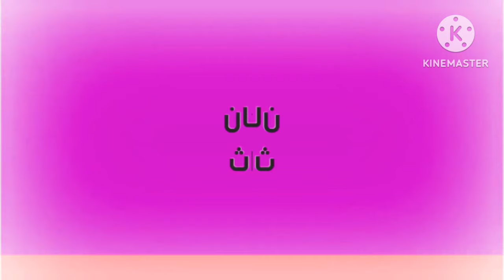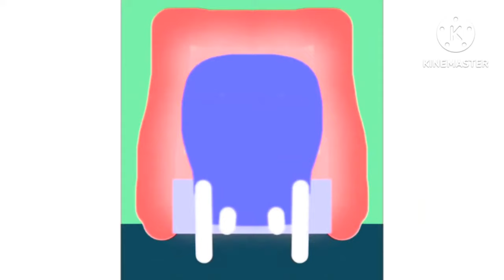الخيارة طيور الجنة 2 in Confusion RGB To BGR Reversed